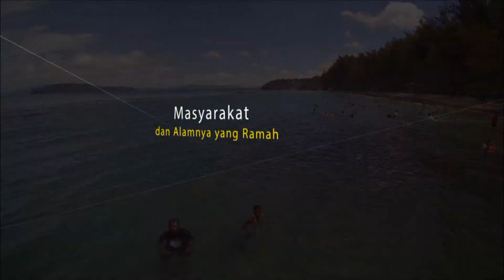Pesona Jayapura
Jayapura City